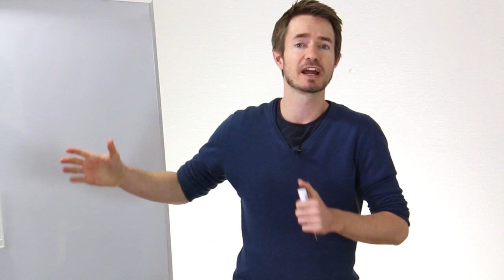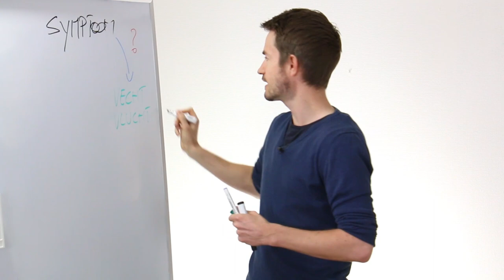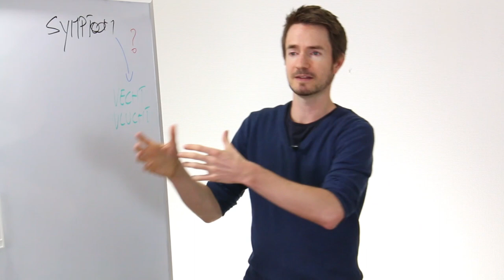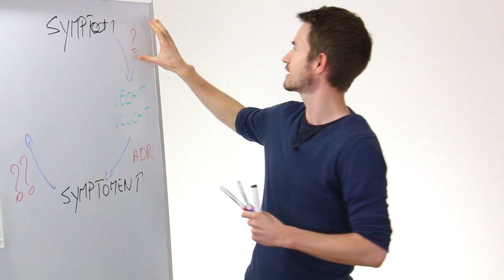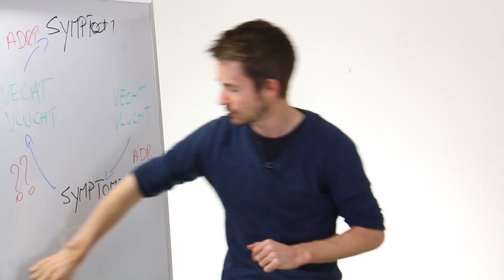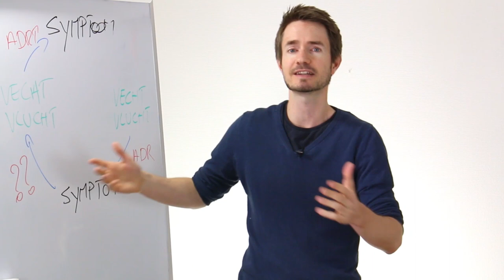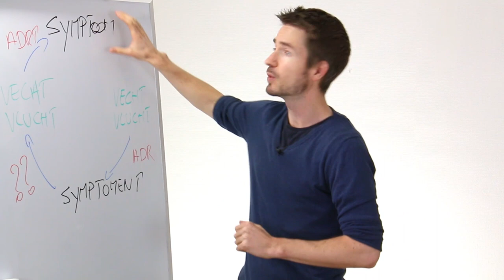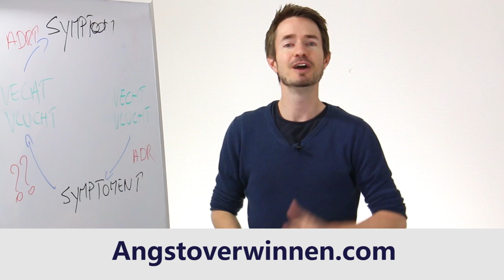Angst overwinnen, paniekaanval stoppen of hyperventilatie? Angst, paniekaanvallen, hyperventilatie?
voor meer videos en tips

Wanneer je last hebt van angst, paniekaanvallen, hyperventilatie, een gegeneraliseerde angststoornis, bloosangst, een sociale fobie, hypochondrie, agorafobie, een sociale angst, rijangst, vliegangst en andere angsten, dan is je lichaam bang van een gevaar dat niet echt is. Je lichaam denkt dat het een tijger ziet, terwijl er natuurlijk geen is.

Dus dat moeten we op een speciale manier aanpakken.